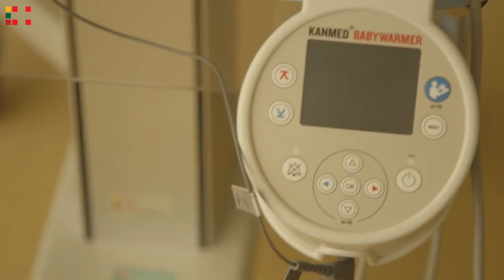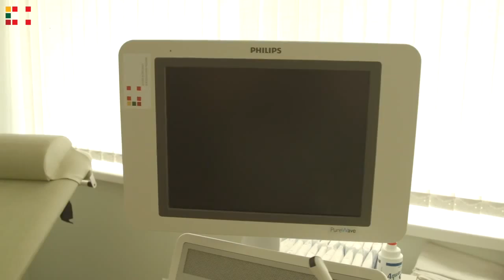Projektas: VšĮ Visagino ligoninės sąlygų gerinimas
Nėščiosioms, gimdyvėms, naujagimiams nuo šiol šilčiau, jaukiau bei saugiau bus ir Visagino ligoninėje!